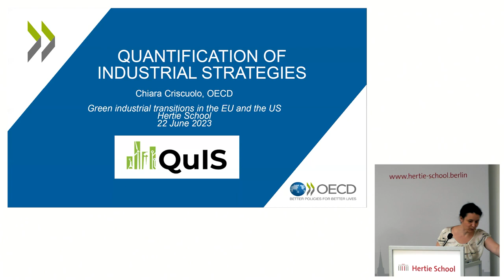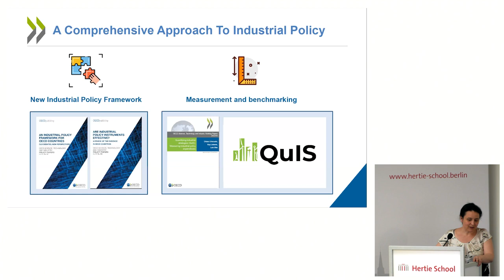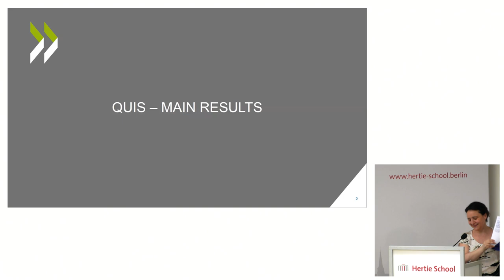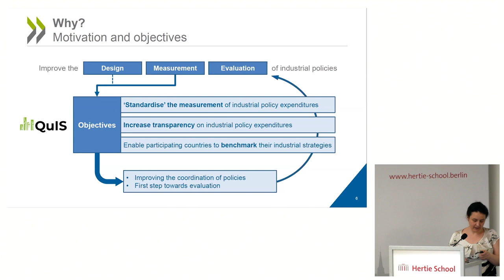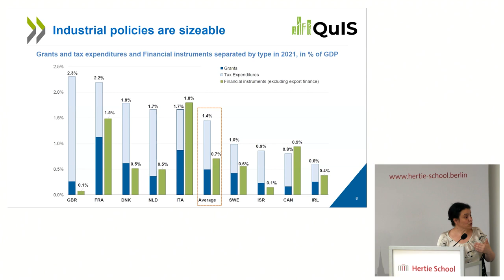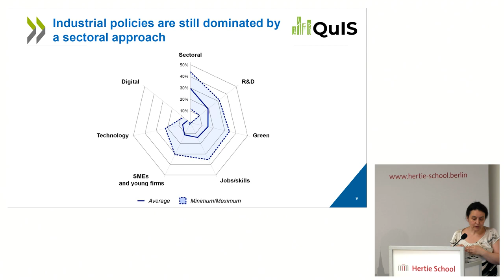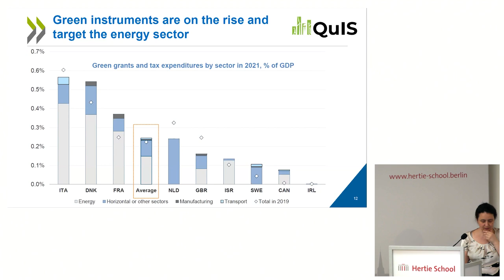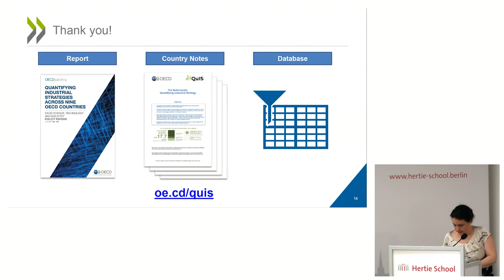Green industrial policies: identification and quantification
Green industrial transitions in the EU and the US
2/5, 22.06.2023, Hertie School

Presentation: Chiara Criscuolo, OECD
Discussion: Katrin Kamin, Kiel Institute for the World Economy
Bernhard Kluttig, Federal Ministry for Economic Affairs and Climate Action
Philip A. Luck, US Department of State
Josefina Monteagudo, European Commission
Moderated by: Cathryn Clüver Ashbrook, Bertelsmann Foundation

The OECD will launch the analytical results of its Quantifying Industrial Strategies (QuIS) project. Based on a new methodological framework, this project inventories industrial policy expenditures, in a homogenous and harmonised manner. This has allowed for country-specific analysis and cross-country benchmarking, which the OECD will release publicly for this conference. The discussion will focus on the utilization of quantification methods to gain an objective view on the prioritization of industrial strategies and how this can help understand which industrial policy instruments are being used to drive the green transformation across different countries. Furthermore, the discussion will explore the design of industrial strategies and how they provide the rationale for the choice of instruments. Moreover, it will touch upon the role of regulation and framework conditions for innovation, such as patenting and licensing rules as well as standards, in promoting innovation and fair access to technology essential for the green and digital transitions.